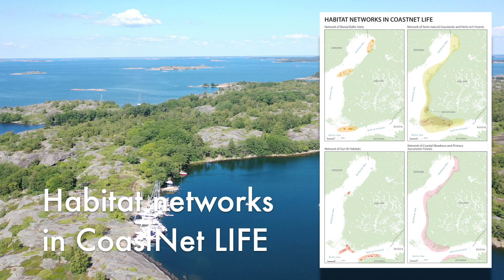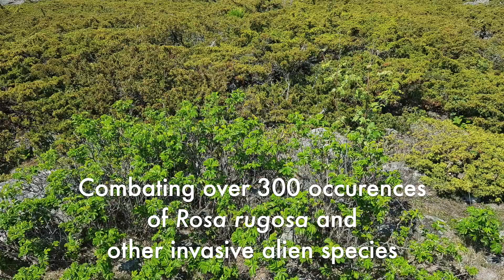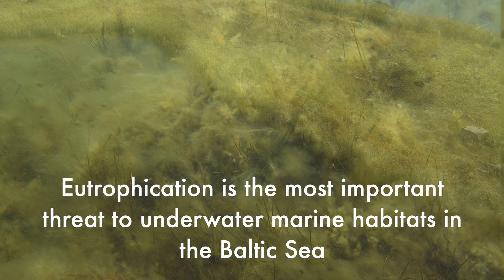CoastNET LIFE presentation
Rannikko-LIFE -hankkeessa hoidetaan rannikon suojelualueiden luontoa Suomenlahdelta Perämerelle vuosina 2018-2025. Rannikon lajirikkaita elinympäristöjä uhkaavat Itämeren rehevöityminen, umpeenkasvu ja rannoille leviävät vieraslajit. Rannikko-LIFE -hankkeen luonnonhoitotyöt tarttuvat ongelmaan raivauksin, kulotuksin ja palauttamalla perinneympäristöjä laidunkäyttöön.